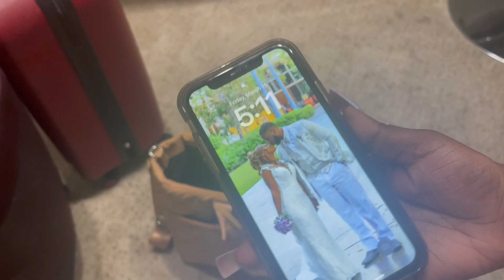Daily vlog | Las Vegas trip prep